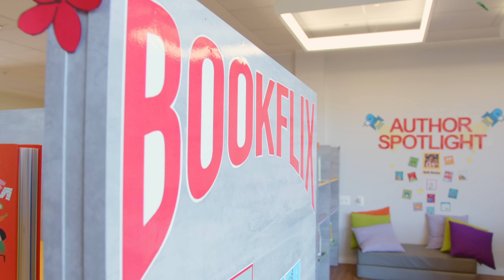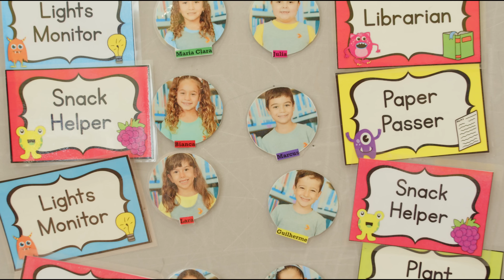Escola Eleva - Educação Infantil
A Educação Infantil da Escola Eleva é desenvolvida e pensada com muito carinho por nossos educadores, tendo um currículo baseado nos mais atuais estudos sobre o desenvolvimento infantil.

Através da nossa metodologia de projetos, despertamos a criatividade e a curiosidade que fazem os alunos mergulharem em universos únicos e conseguirem investigar, dentro dos espaços da escola, diferentes culturas enquanto observam e experimentam o mundo.